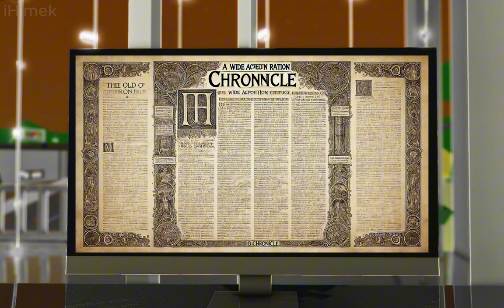Brookhaven 🏡 🏡 🏡 Rp [Brookhaven Chronicles RP] episode 3 ''Old Friends" ROBLOX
🌟 "Old Friends" - The Brookhaven Chronicles 🌟

Don't miss the latest episode "Old Friends" in "The Brookhaven Chronicles"! A mysterious, unexpected guest arrives in town, lifting the veil on secrets that could forever change Max and Lily’s lives. 🕵️‍♂️🏘️ Discover how the past unexpectedly intertwines with the present, throwing our heroes into a whirlwind of unforeseen events.

🔍 Join us in unraveling the mysteries of Brookhaven and watch as ancient stories are reborn.